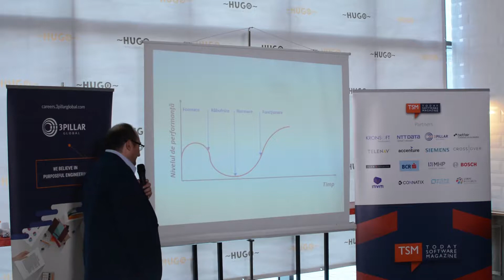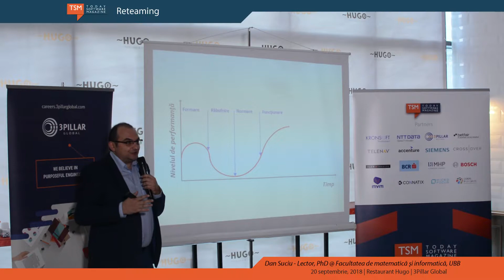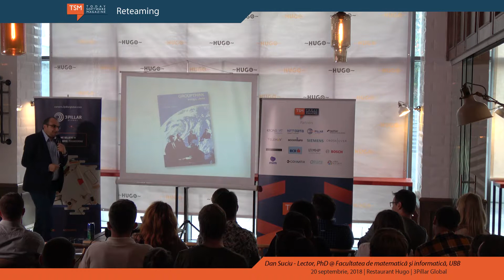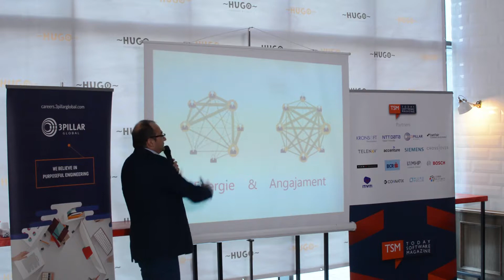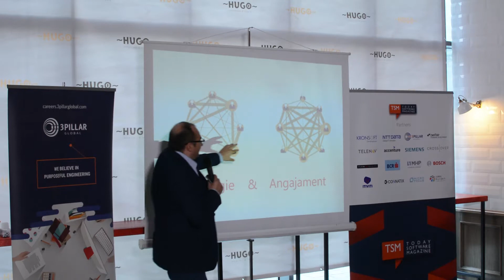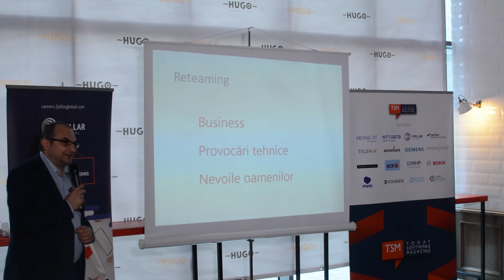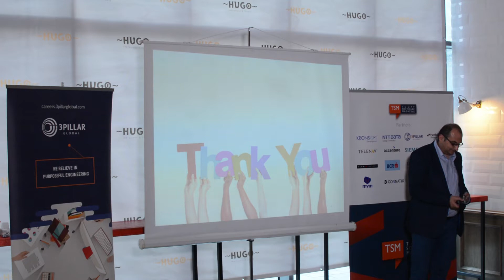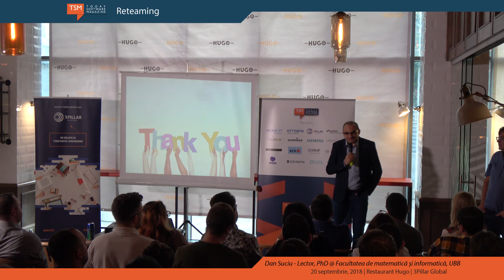Reteaming - Dan Suciu (Facultatea de matematică și informatică, UBB)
Preocuparea în ceea ce privește studiul dinamicii și al performanțelor echipelor este una constantă și de lungă durată. Interesant este faptul că cele mai relevante teorii din acest domeniu rămân în continuare unele dezvoltate în urmă cu mai bine de 50 de ani. Modelul lui Tuckman de evoluție a unei echipe este unul dintre aceste modele și, pentru mulți dintre noi, a avut efectul unei revelații atunci când l-am descoperit. Cu toate acestea, ne punem pe bună dreptate întrebarea dacă toate celelalte modificări ce au survenit stilului de lucru în ultimele decenii (de la echipe virtuale, distribuite până la aplicarea unui orar flexibil și munca de acasă) nu au influențat cu nimic relevanța acestei teorii.

Articolul a fost publicat în numărul 75/septembrie 2018 al Today Software Magazine